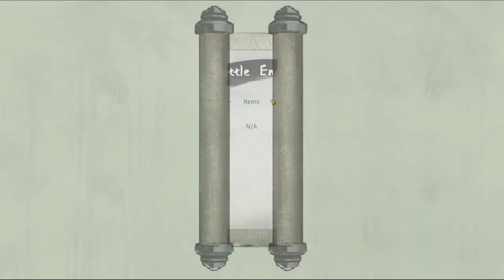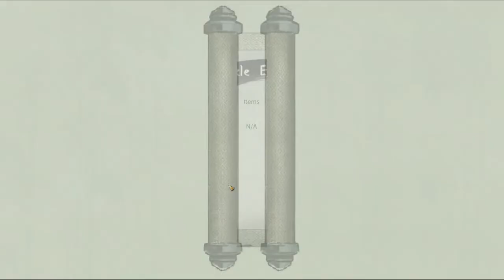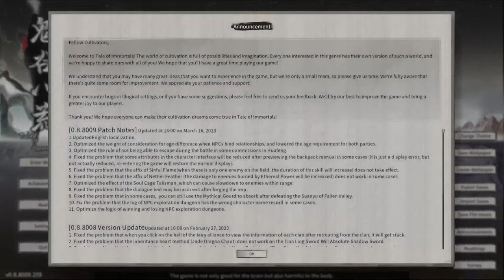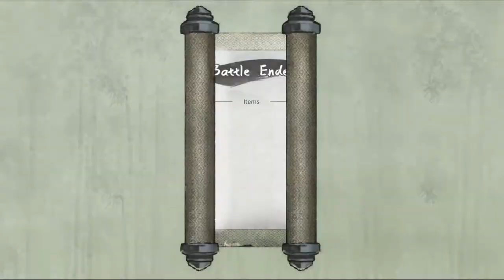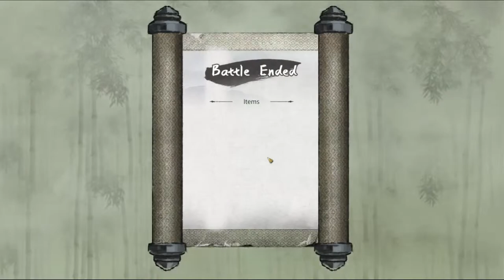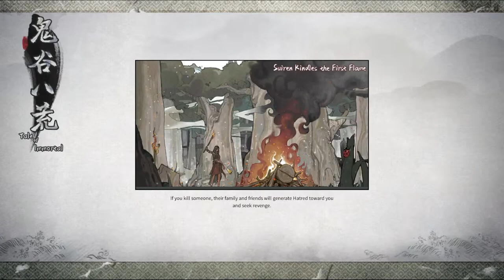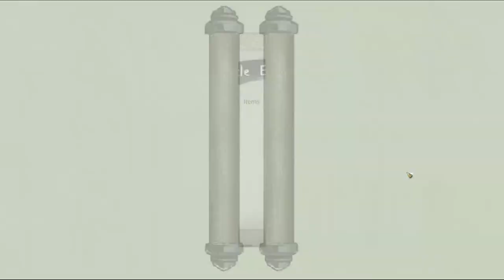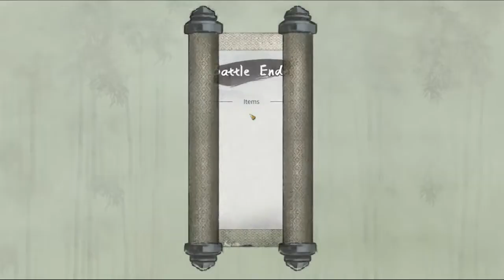Tale of Immortal Playthrough. Welcome to watch! (5)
Tale of Immortal is a great game! With the new update, the final major one, maybe idk. But it's a fun cultivation game so bear with me and lets do this!!!

▶ Music used in videos, live streams, etc... are non-copyrighted under the public domain and published by their respected owner.